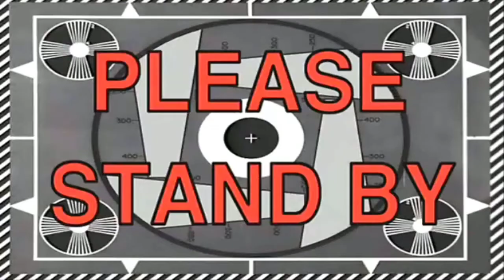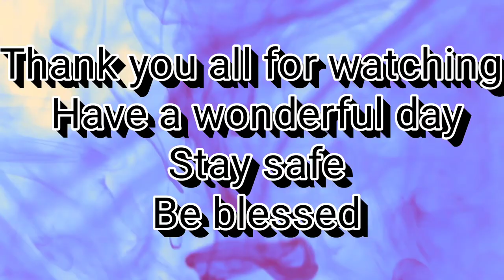SPARKLING WATER REVIEW!!!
Songs: you mean the world to me by Tonio Armani

Don't own the rights to the songs

These drinks came from Target